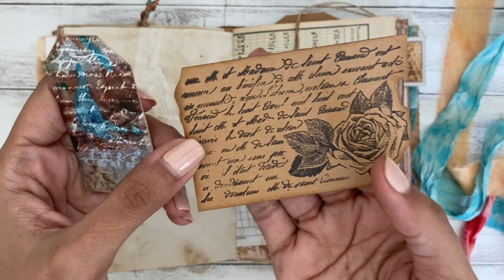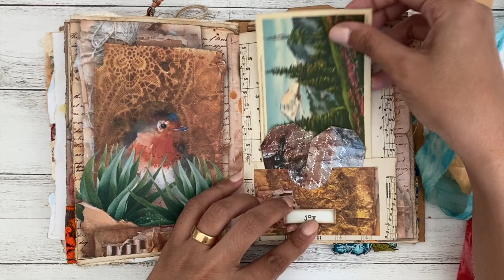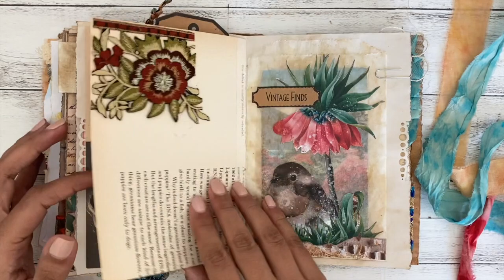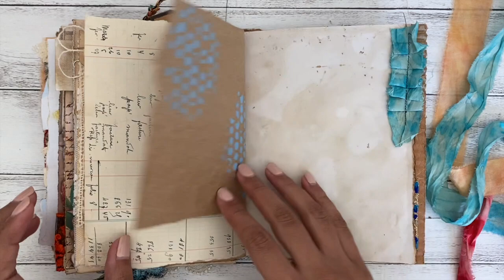SOLD 🙏🏼: Tea Bag Birds Junk Journal..Luise Heinzl Digitals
Today I would like to share with you my latest journals using the stunning digitals from Luise Heinzl called Tea Bag Birds, such a happy cheerful collection. It gave me the approaching summer vibes, I love it!
This journal's base in made out of a mail box that I altered, it has 3 signatures full of digitals, vintage ephemera, vintage postcards, vintage lace and fabrics, coffee dyed paper, etc